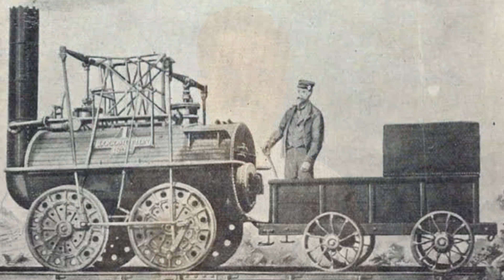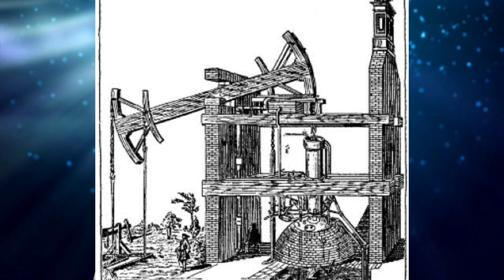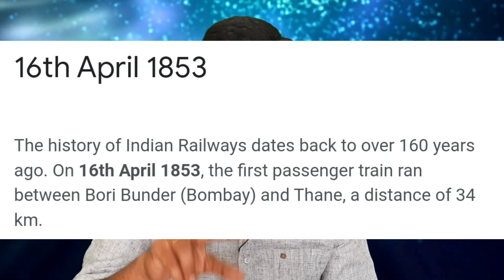How Train Discovered in Tamil I George Stephenson I Interesting History I RAVIKUMAR I SR I Tamil